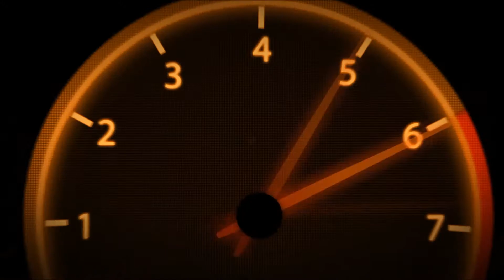F1 Challenge R&N 2015 - Rajt McLaren Hondával